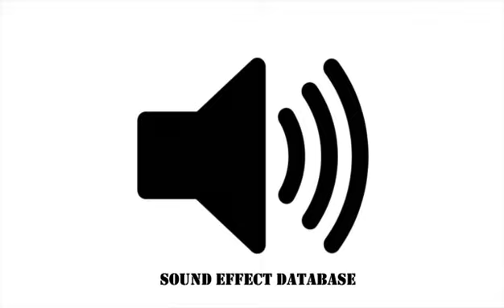Fn P90 Gun Sound